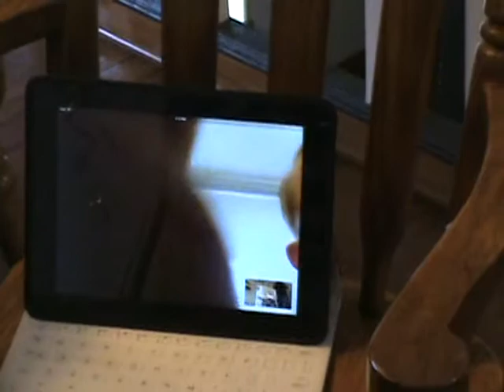Maisy eats her cake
Maisy's Golden Birthday Party